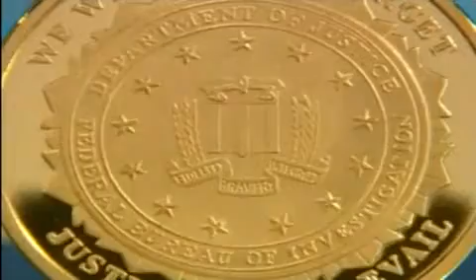Worst Commercial: Most Biggest Scam ever....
dont buy this product, it is a fake.  confirmed on the news found here

major disrespect to those who died.